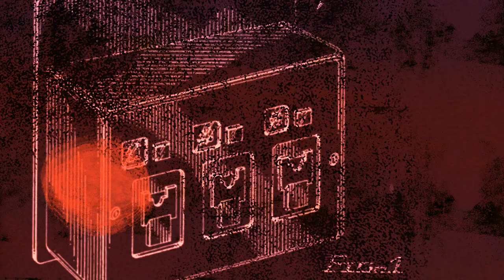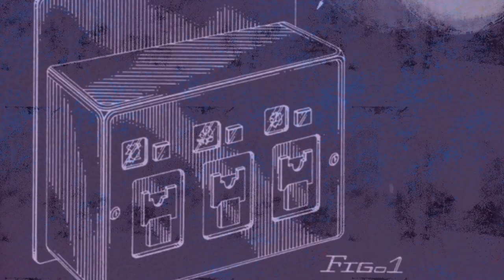Michael O’Connor - Wasted Days (Official Music Video)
Wasted Days written by Michael O'Connor/Jason McIntyre
Produced by Jack Saunders
Recorded at White Cat Studio